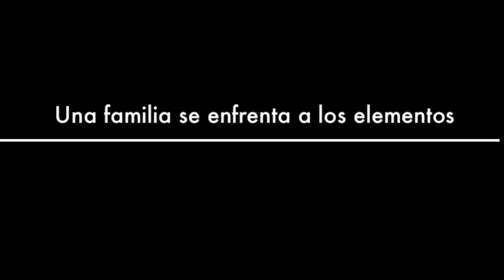La pollution de l´eau